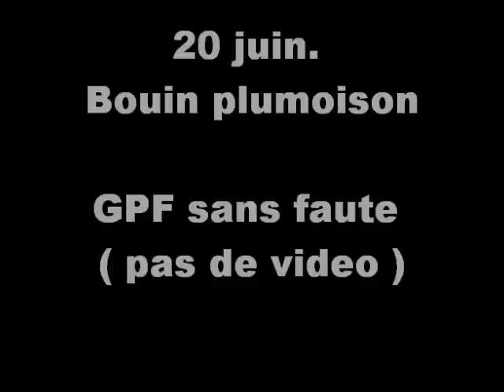Agility - Bouin plumoison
Delya 2 eme concours :)